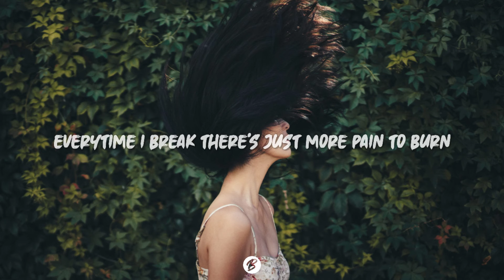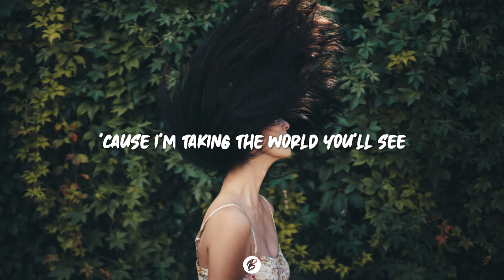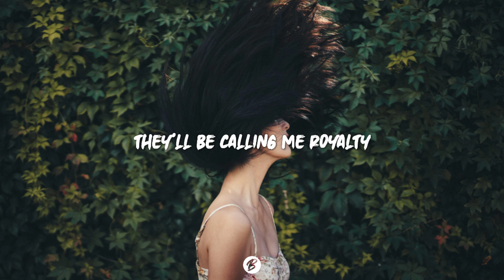Egzod & Maestro Chives - Royalty (Lyrics) ft. Neoni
• Song : Egzod & Maestro Chives - Royalty  feat. Neoni🎵

[Verse 1]
Now, now

[Drop]
[Verse 2]
Now, now

[Outro]
Calling me royalty
Calling me
Calling me